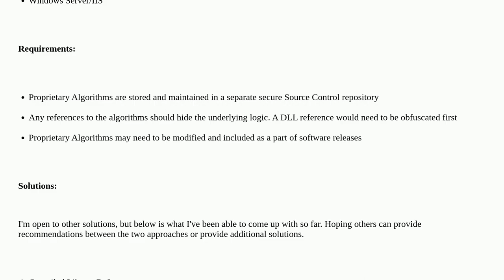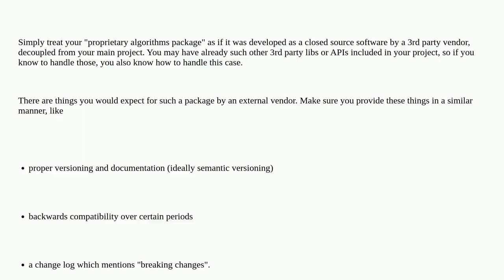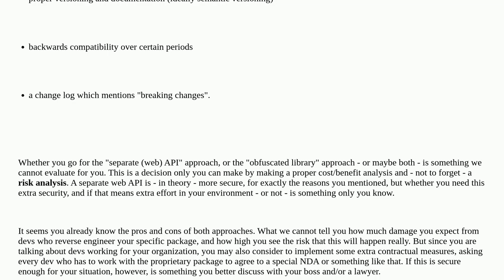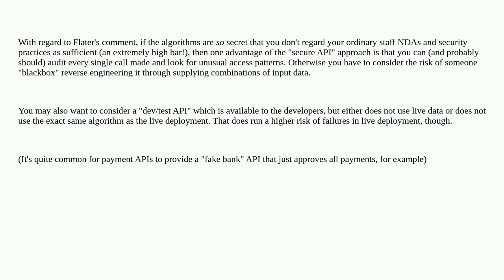Softwareengineering: Source Control Design for Proprietary Logic which includes Obfuscation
Source Control Design for Proprietary Logic which includes Obfuscation

A special thanks goes out to the awesome community

  design version-control architecture design-patterns obfuscation